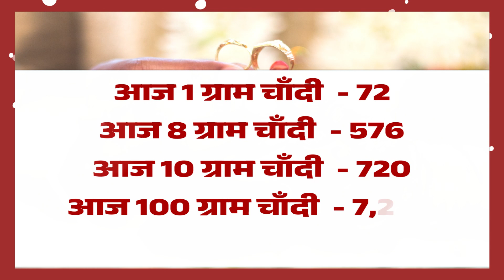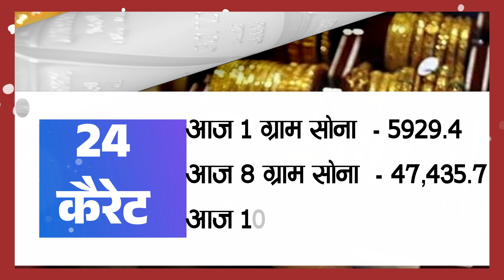Gold Rate Today, 14 August 2023 Aaj Ka Sone Ka Bhav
Gold Rate Today, 07 August 2023 Aaj Ka Sone Ka Bhav | Sone Ka Bhav | Today Gold Rate

07_August_2023

07_August_2023

07 August gold silver rate,

07 August gold rate,

06_August silver rate,

03 August 2023 gold price सोना के भाव | Today Gold Rate | India gold Rates | Chandi Ka Bhav Aaj | Aaj Sona Chandi Ke Bhav,

Today Gold Rate, 03 August 2023 gold price Gold rates,

Topics:- Gold-Silver,

22 & 24 Carat gold rate,

22 & 24 Carat gold bhav,

Silver prices,

Trending,

Sasta sona,

Gold price,

Trending,

Gold price,

10 gram aaj sone ka bhav Kitana h,

1 tola gold ka bhav,

1 tole ka rate,

1 kilo chandi ka rates